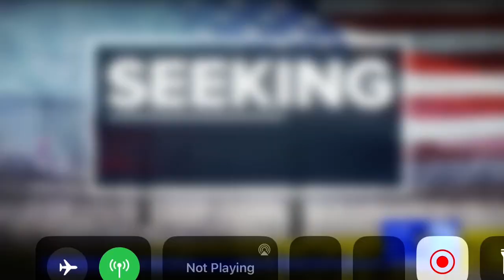DRIVER EXPECTED TO SURVIVE AFTER CAR FLIES OFF HENRY HUDSON PARKWAY